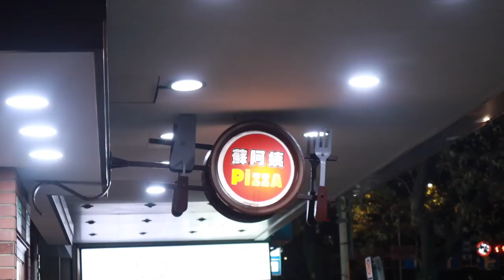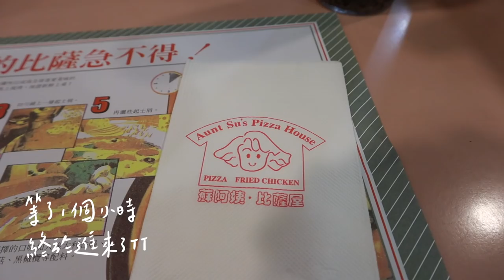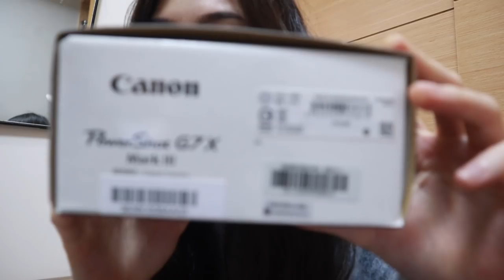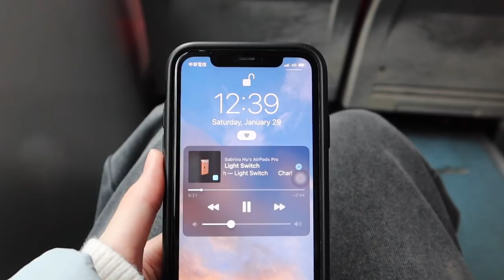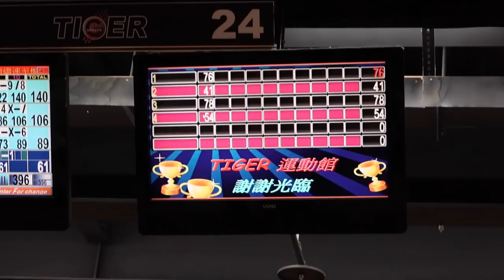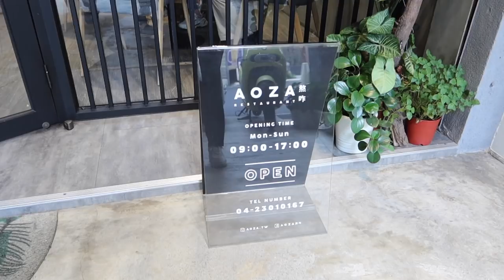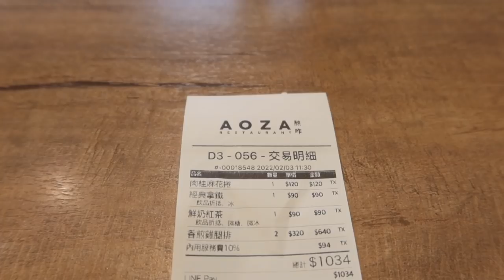vlog / 年前購物花了三萬多塊💸、新相機&鞋子&眼鏡、台中早午餐&朋友相聚🍻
今天這支影片裡面穿的衣服90％都是MEIER. Q的！！
過年期間只要發文就被問爆，這支影片終於可以跟大家分享ㄌ🙆🏻‍♀️
出現在影片裡的衣服：
▻中性男友風寬鬆牛仔襯衫
▻雙面毛絨翻領口袋外套 (售完)
▻休閒高領拉鍊針織上衣 (售完)
▻PROJECT.M 日常舒適高領TEE (售完)
▻圓領大牌感混色針織外套 (售完)
▻雙打褶造型鉤釦西裝長褲
這次是第一次穿他們家的衣服，每件都超讚有很有質感嗚嗚，大家喜歡的話可以趕快入手不然很多衣服都售完很搶手🥲

使用說明:消費滿1000現折100
使用期限：2022/02/10 18:00:00 ~ 2022/02/24 00:00:00
（*每人限用一次）

▹ FAQ
Camera：Canon m50/G7x mark iii
Editing software：final cut pro Ｘ